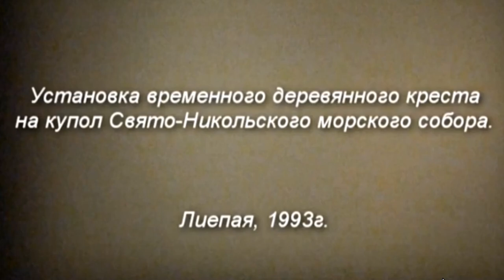The pearls of the ghost town of Karosta or how history and the city are reborn.Liepaja (Libava).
Жемчужины города-призрака Кароста или как возрождается история и город .
Кароста уникальна в историческом и архитектурном контексте не только в Латвии, но и в мире.
Кароста - самая большая историческая военная территория в Балтии, занимающая почти треть всей территории Лиепаи.
Она была спроектирована как полностью автономное поселение с собственной инфраструктурой, электростанцией, водоснабжением, церковью и школами.
Кароста была построена перед Первой мировой войной для нужд русской армии. В советский период Кароста была закрытой территорией, куда не пускали даже мирных жителей Лиепаи.
Последние солдаты Советской армии покинули Лиепаю только в 1994 году.
В Каросте находятся такие объекты военного наследия, как Северная пристань и форты, Редан, Каростинская тюрьма, Каростинская водонапорная башня, Морской православный собор Святого Николая, мост О. Калпака и др.

ДОСТОПРИМЕЧАТЕЛЬНОСТИ КАРОСТЫ:

Никольский Морской собор - один из символов Каросты. Он был построен в 1903 году как православная церковь, но во время советской оккупации в нем долгое время располагался клуб "Матрос". После ухода Красной Армии он снова стал православным собором.
Северный пирс защищает Лиепайскую гавань от северо-западных ветров и является популярным местом для прогулок и рыбалки. Длина Северного пирса составляет 1800 метров.
Реданс является частью Лиепайской крепости. Лиепайская крепость (форты) была построена в 19 и 20 веках. Крепости были построены в начале 19 века с целью защиты Каросты и всего города Лиепая в случае нападения.
Манеж когда-то украшали широкие окна и черепичная крыша. Он использовался в основном для занятий солдатской физкультурой и торжественных собраний.
Водонапорная башня возвышается на 37 метров над Каростой. Она была построена в 20 веке. Водонапорная башня была построена в начале 1900-х годов для обеспечения Каросты пресной водой.
Поворотный мост О. Калпака соединяет Каросту с остальной частью Лиепаи. Строительство моста из металлических конструкций было завершено в 1906 году, и с тех пор он претерпел несколько реконструкций. Сегодня, как и в прошлом, мост в определенное время каждый день закрыт для движения судов.